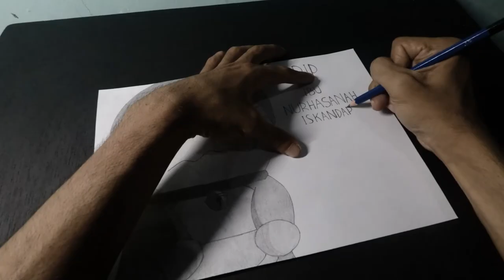Selasart Untuk Ibu Nurhasanah Iskandar Pengisi Suara Doraemon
Video Selasart kali ini kita dedikasikan Untuk Mendiang Ibu Nurhasanah Iskandar.
Beliau yang telah menemani masa kanak-kanak dari tahun 90'an sampai akhir hayatnya sebagai pengisi suara salah satu film kartun jepang yang terkenal yaitu Doraemon sebagai pengisi suara Doraemon-nya sendiri.

Terima Kasih Ibu Nurhasanah Iskandar.